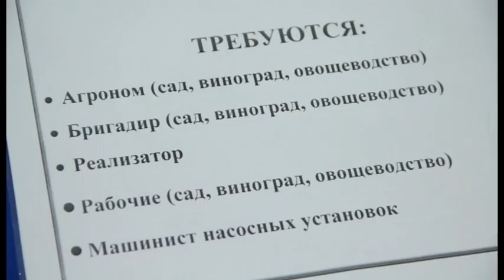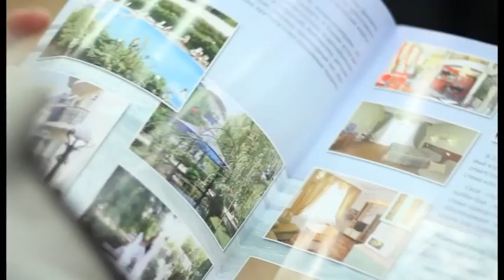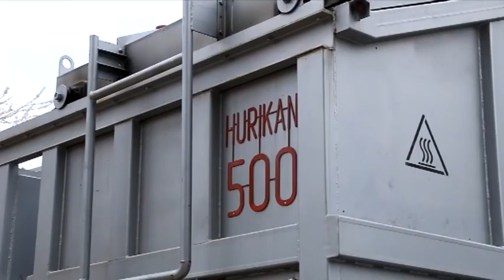Новости "Анапа Регион" от 26 марта 2015 года